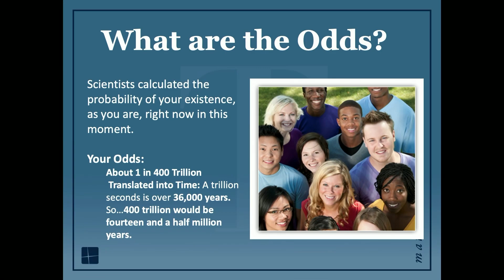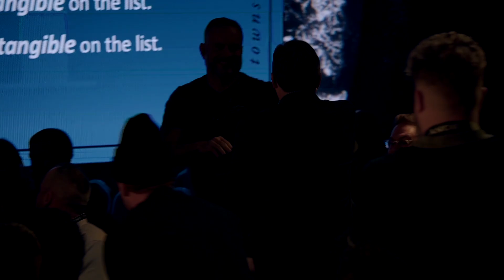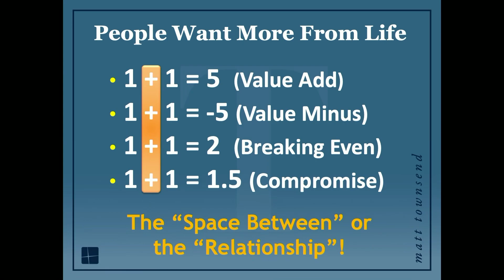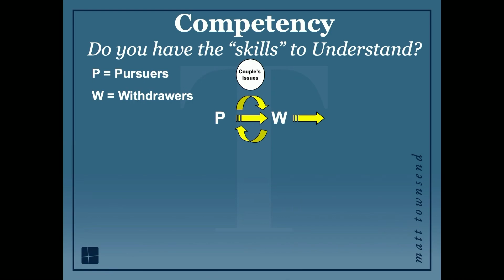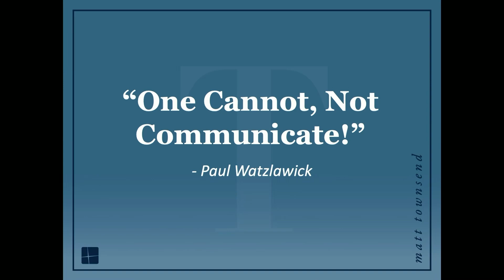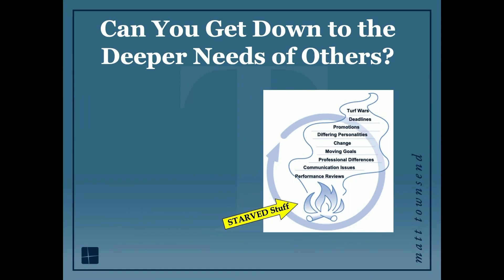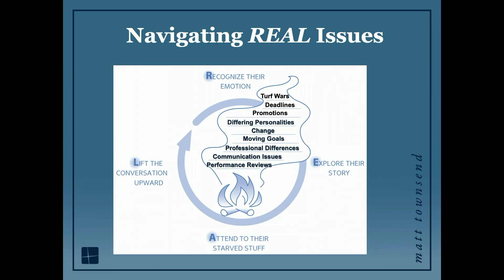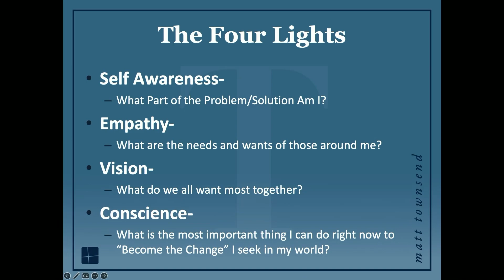Get the Relationship Advice You Need from World-Renowned Coach Matt Townsend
In this exciting video get all the relationship advice you need from world-renowned coach Matt Townsend!

Matt Townsend, one of the world's leading relationship coaches and experts, was a featured speaker at the "We Are The They" conference. During his keynote speech, he provided valuable insights and strategies for building and maintaining healthy relationships. He emphasized the importance of effective communication and conflict resolution in all types of relationships, from personal to professional.

With over 25 years of experience as a relationship coach, Matt has helped thousands of individuals and couples improve their relationships and achieve greater happiness and fulfillment. His unique approach combines humor, real-life stories, and practical tools and techniques that anyone can apply to their own relationships.

If you missed Matt's keynote speech at the "We Are The They" conference, be sure to check out the replay on our YouTube channel. You'll gain valuable insights and strategies for building strong, healthy relationships that last a lifetime.

And don't forget to also check out the replays from other featured speakers, such as Dan Fleyshman and Erwin McManus, who delivered powerful messages on building a personal brand and the genius of Jesus, respectively. Join the "We Are The They" movement today and gain access to exclusive content and resources that will help you live an extraordinary life.

TIMESTAMP
0:00 - Introduction and Welcome
3:00 - Importance of Communication
6:00 - Active Listening Techniques
9:00 - Emotional Intelligence
12:00 - Building Trust in Relationships
15:00 - Managing Conflict and Resolving Issues
18:00 - Balancing Independence and Togetherness
21:00 - Nurturing Romance and Intimacy
24:00 - Setting Boundaries and Expectations
27:00 - Growing Together and Personal Development
30:00 - The Five Love Languages
33:00 - Maintaining Long-Term Relationships
36:00 - Overcoming Relationship Challenges
39:00 - Developing Healthy Communication Patterns
42:00 - The Role of Forgiveness in Relationships
45:00 - Dealing with Jealousy and Insecurity
48:00 - Building Emotional Resilience
51:00 - Strengthening Friendship in Relationships
54:00 - The Importance of Self-Care in Relationships
57:00 - Setting Relationship Goals and Future Plans
1:00:00 - Establishing Trust and Vulnerability
1:03:00 - Balancing Work and Personal Life
1:06:00 - Addressing Conflict Resolution
1:09:00 - Nurturing Intimacy and Connection
1:12:00 - Understanding Your Partner's Perspective
1:15:00 - The Role of Gratitude in Relationships
1:18:00 - Creating Shared Meaning and Purpose
1:21:00 - Handling Breakups and Moving On
1:24:00 - Developing Emotional Intelligence
1:27:00 - The Power of Laughter and Humor in Relationships
1:30:00 - Building Effective Communication Skills
1:33:00 - Navigating Financial Matters in Relationships
1:36:00 - Developing Patience and Tolerance
1:39:00 - Setting Boundaries and Expectations
1:42:00 - The Importance of Self-Care and Personal Growth
1:45:00 - Managing In-Laws and Extended Family
1:48:00 - Dealing with Jealousy and Insecurity
1:51:00 - The Role of Apologies and Forgiveness
1:54:00 - Maintaining Passion and Romance
1:57:00 - Overcoming Relationship Challenges Together
2:00:00 - The Impact of Family Dynamics
2:03:00 - Setting Boundaries in Relationships
2:06:00 - Balancing Work and Personal Life
2:09:00 - Strengthening Friendship in Love
2:12:00 - Resolving Conflicts Effectively
2:15:00 - Handling Financial Disagreements
2:18:00 - Love Languages and Their Importance
2:21:00 - Navigating Long-Distance Relationships
2:24:00 - Dealing with Loss and Grief Together
2:27:00 - Overcoming Betrayal and Regaining Trust
2:30:00 - Mental Health Support in Relationships
2:33:00 - Coping with Change and Uncertainty
2:36:00 - Rekindling Romance and Passion
2:39:00 - Creating Shared Goals and Dreams
2:42:00 - Forgiveness and Letting Go of Resentment
2:45:00 - Strengthening Emotional Intimacy
2:48:00 - Final Thoughts and Q&A